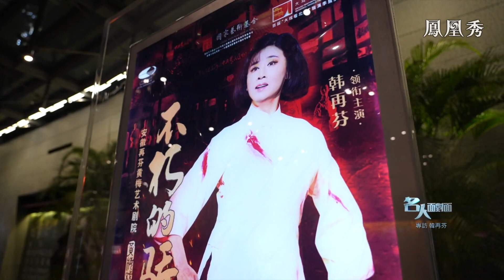專訪韓再芬——只為黃梅戲｜從備受矚目的“神仙姐姐”到獨挑大梁的“女院長”，她為何執著於黃梅戲？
經典黃梅戲《女駙馬》和《天仙配》選段，恐怕沒有人不會哼唱兩句，而我們耳熟能詳的版本也多出自韓再芬的演繹。

韓再芬，著名黃梅戲表演藝術家，10歲登台，12歲挑大梁，擔任《竇娥冤》的主角，16歲時因主演黃梅戲電視連續劇《鄭小姣》一舉成名，《天仙配》、《女駙馬》、《桃花扇》、《孟麗君》，一部接一部亮相，無數觀眾因韓再芬結緣黃梅戲。

韓再芬說，她經歷了黃梅戲的“高潮”，也經歷了“谷底”。90年代初，傳統劇團式微，戲曲市場下坡。1999年，韓再芬原創和主演黃梅戲《徽州女人》，題材、體裁、舞美、表演形式，全部打破常規，她也因《徽州女人》摘得中國戲劇最高獎“梅花獎”。2005年，韓再芬所在的安慶黃梅戲劇團二團改製成“安慶再芬黃梅劇院”，韓再芬被推舉為院長，最難的時候，劇團只有2000塊錢，她親自跑市場“賣戲”，舞台上她是獨具韻味的“神仙姐姐”，舞台下她也是扛大梁的女院長。2022年11月18至20日，破除疫情種種困難，再芬黃梅劇院原創劇目《不朽的驕楊》在國家大劇院上演，這是韓再芬帶領劇團在國家大劇院演出的第14年…